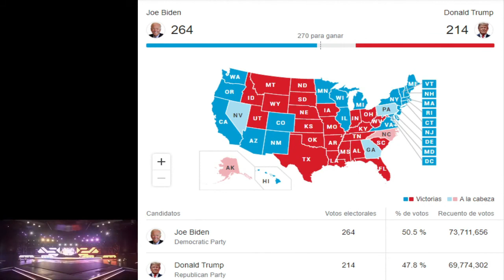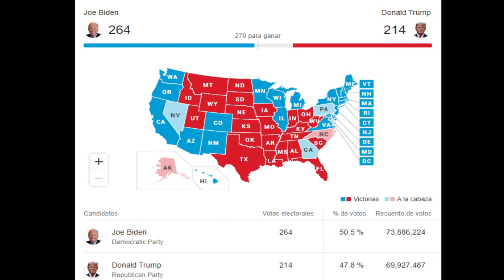Elecciones USA 2020 Trump vs Biden | 3